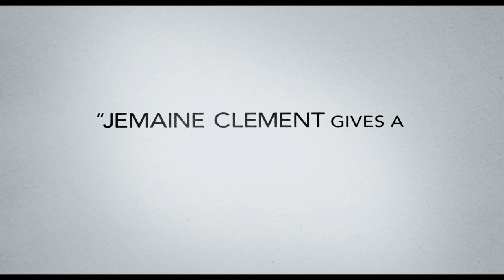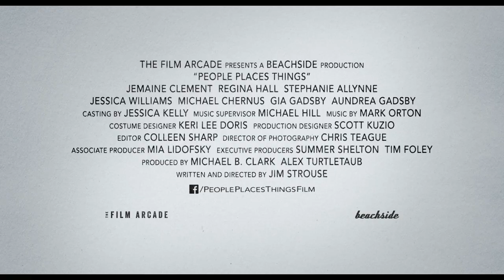People Places Things Official HD Trailer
The Sundance Film Festival hit that Indiewire calls "witty and ceaselessly entertaining" is coming to Theaters, On Demand & iTunes August 14th. People Places Things is directed by Jim Strouse and stars Jemaine Clement from Flight of the Conchords, Regina Hall, Jessica Williams, Stephanie Allynne and Michael Chernus.

Official Synopsis:

Will Henry (Jemaine Clement) is a graphic novelist and a professor in NYC.  At his adorable twin girls’ fifth birthday party, Will’s life is turned upside down when he walks in on the mother of his children, and longtime girlfriend, Charlie, (Stephanie Allynne) with their friend Gary (Michael Chernus).  One year later, Will is still alone and trying to put his life back together.  He finds unexpected challenges when his talented student Kat (Jessica Williams) tries to set Will up with her accomplished mother Diane (Regina Hall). In this thoughtful comedy, Will is forced to navigate the unknown landscape of single fatherhood and dating in New York City, while remaining an inspiration for his students and coming to terms with himself both as a father and an artist.